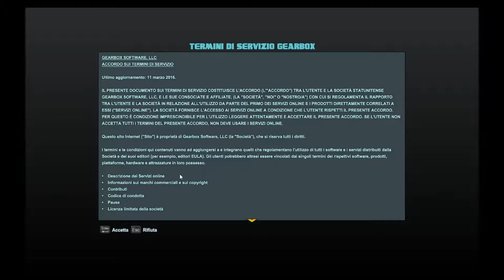BATTLEBORN ITA - Questo Intro è stupendo!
Ciao a tutti! Questa volta vi porto Battleborn!
L'ho avviato per la prima volta (e non ho mai guardato niente a proposito di questo gioco) quindi sarà una sorpresa anche per me!

Commentate pure liberamente e, come direbbe il mio caro Necrophos: "Spread the contagion!"... CONDIVIDETE!